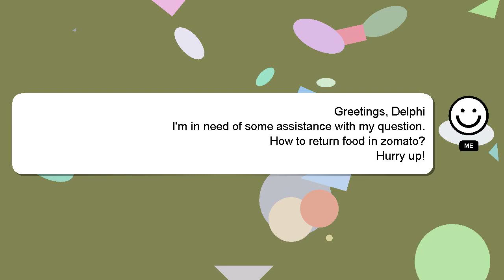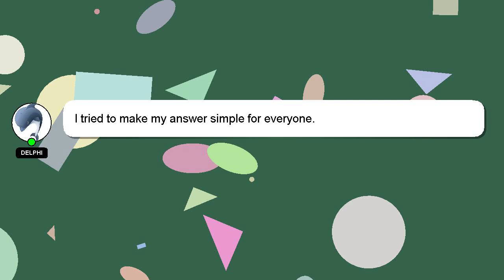How to return food in zomato?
Let me give you a quick introduction about myself, Hello, I am Delphi. I am capable of providing answers to your questions. - How to return food in zomato?

Let me know if you have more specific questions or concerns by leaving a comment or starting a chat. Your answer will be recognized and appreciated, and I will 'heart' it to show my appreciation.

*2 What we are experimenting :*